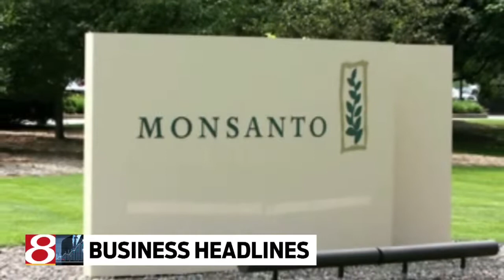Business headlines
Jane King, from 24-Hour News 8's "Daybreak"